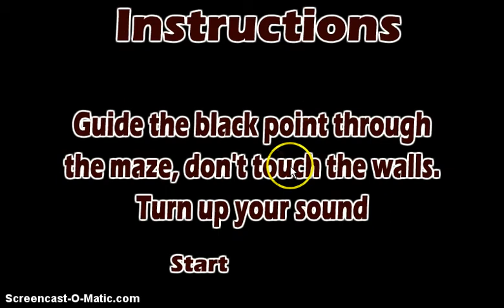Snitch and Oops Play Horror Games Ep 2!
1st one had no sound cx